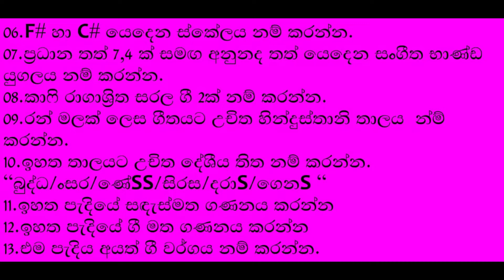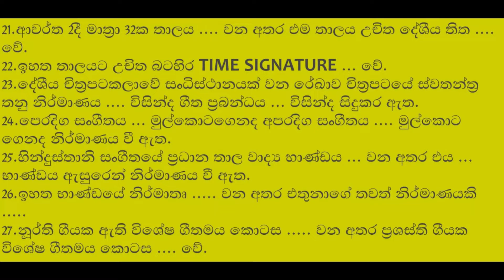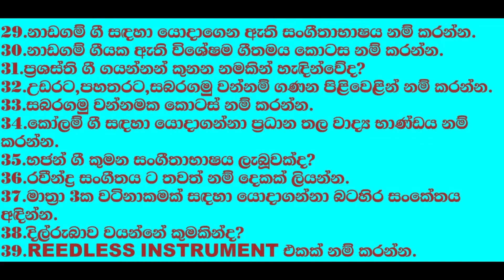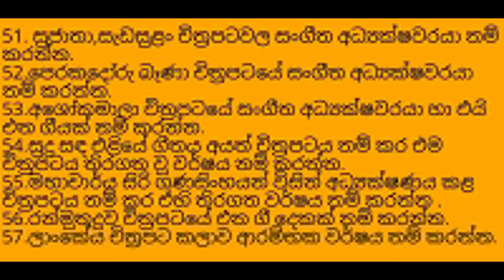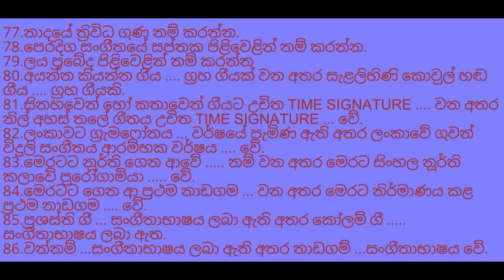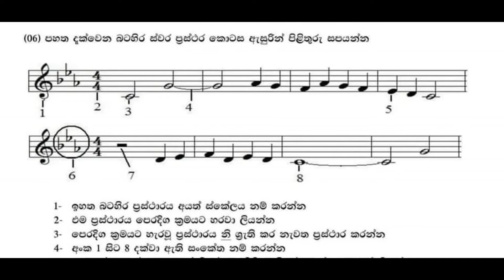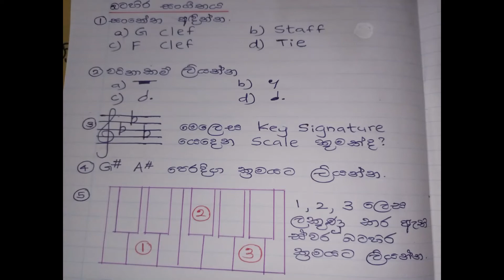2022 සා/පෙළ පෙරදිග සංගීතය ප්‍රශ්න සාකච්ඡා..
2022/05/15 free Online zoom meeting revision class from Swara Music Channel for all students ...

ආදරණීය දරු දැරියන් වෙනුවෙන් නොමිලේ පැවති පෙරදිග සංගීත පුනරීක්ෂණ සිද්ධාන්ත පන්ති වල සාකච්ඡා කළ කරුණු (15 වන දින පන්ති යේ)

Zoom තාක්ෂණය ඔස්සේ පවත්වන පෙරදිග සංගීතය හා අපරදිග සංගීතය සඳහා පන්ති සඳහා ඕනෑම දරුවෙකුට සම්බන්ධ විය හැකිය.පාසල් විෂය නිර්දේශයට අනුව සිද්ධාන්ත හා ප්‍රායෝගික පන්ති මෙන්ම පුනරීක්ෂණ පන්ති හා වාර විභාග ප්‍රායෝගික පරීක්ෂණද පැවැත්වේ. සංගීතය විෂය සඳහා විශිෂ්ට සාමාර්ථයක් ලබාදීම අපෙගේ අරමුණ වන අතරම ගායන වාදන හැකියාවෙන් පෝෂණය වූ දරුවෙකු බිහිකිරීම අපේ අරමුණයි..